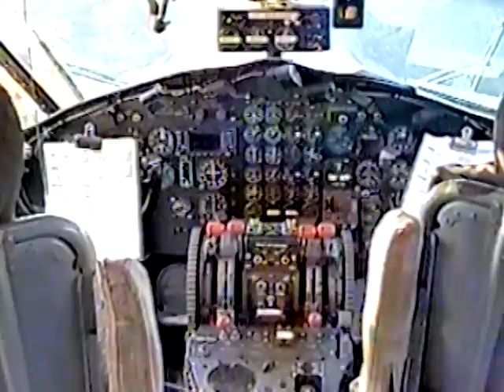C-119 Fairchild & A-26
C-119 Fairchild & A-26 high speed passes and landing at Glendale airport.